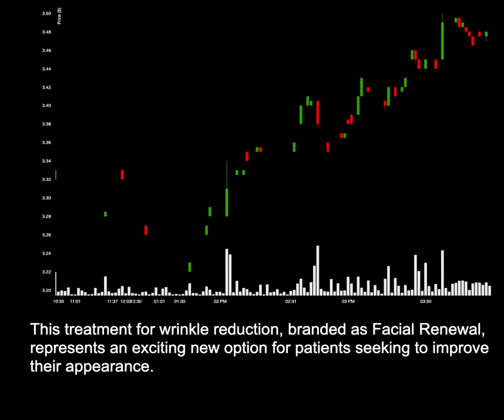NEWS: APYX Gets FDA Clearance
News for APYX: APYX Gets FDA Clearance